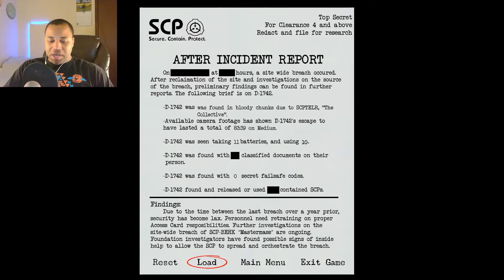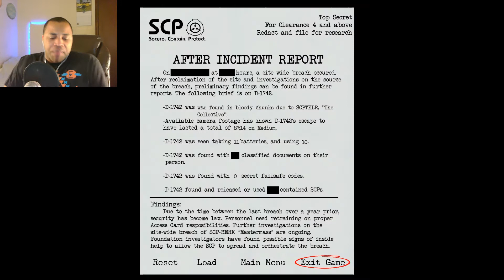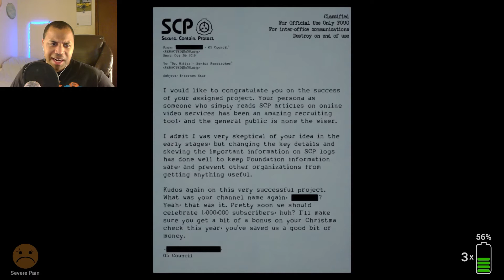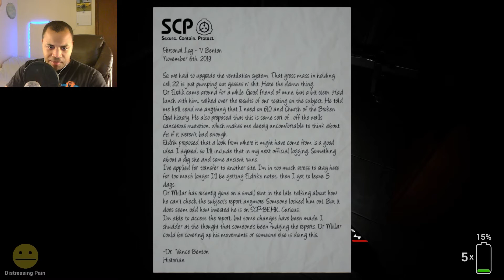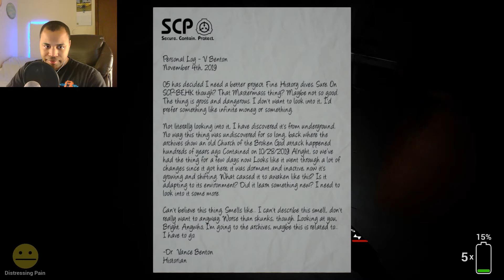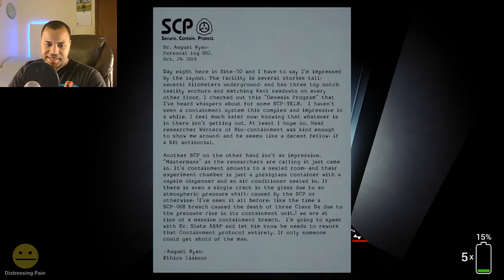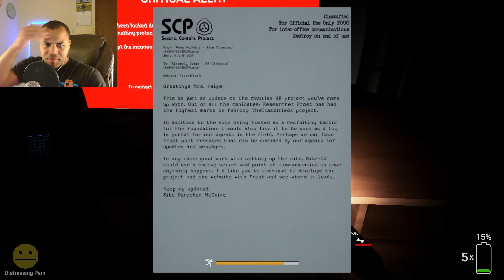THE OFFICES ARE THE CREEPIEST - SCP Blackout part 4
I was lost but then I found the creepy offices. Suffice to say they were interesting and exactly what I needed!